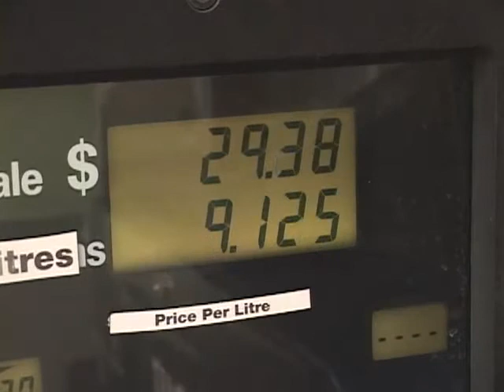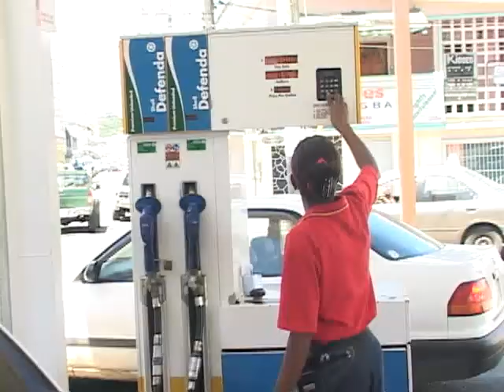fuel filter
Description The controversy over the price of petrol at the pumps is continuing tonight.

The United Workers Party has accused the incumbent Labour Government of trying to defend the indefensible when it comes to gas prices.

DBS’ Don Nicholas reports: